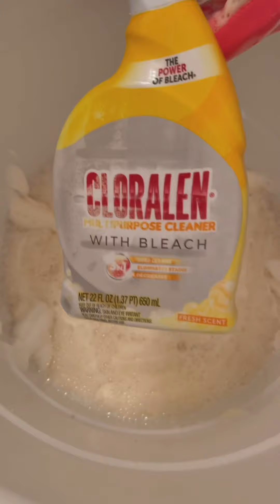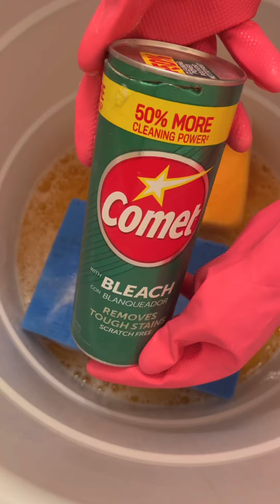Sweet + Sour, and a lot of BLEACH Power! w/ RINSE CYCLE | asmr with MWS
Hello my smell enthusiasts 🤤🤤🤤 TODAY I present to you Sour and Sweet and A whole lot of Bleach!

Orange Fabuloso
Lemon Fabuloso

Comet w/ Bleach
CLORALEN Bleach spray

It was sooooo MOUTHWATERING. EVERY SQUEEZE, all the smells. The strong power of it all was so inticing!

Rinsing: 9:24